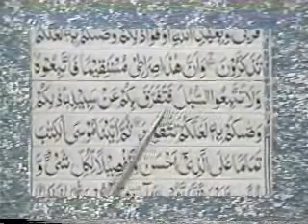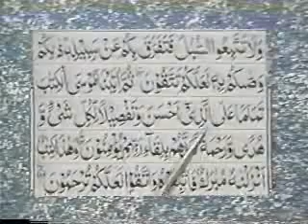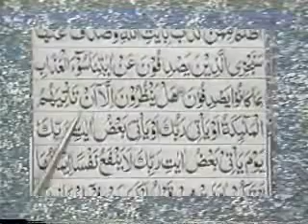Reading Holy Quran--Part 44